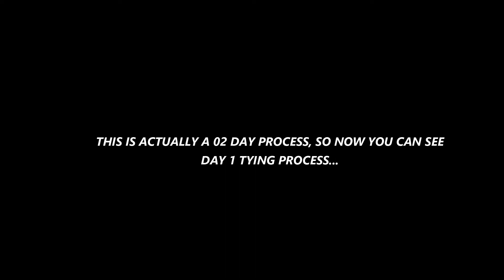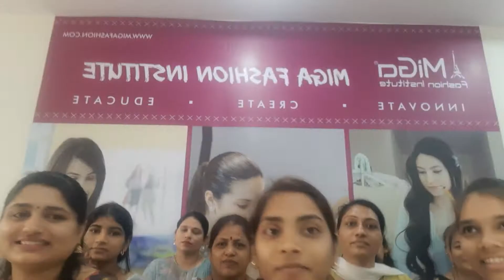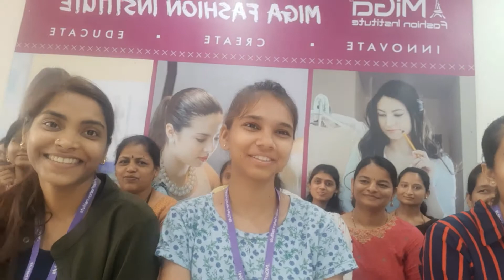How to do Tie dye @MigaFashionInstitute - vlog 5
hello guys, must watch this vlog till the end. You can see how my students are creating fabric prints using our thousands of year-old tie-dye processes.
Tie-dye is a term used to describe a number of resist dyeing techniques and the resulting dyed products of these processes. The process of tie-dye typically consists of folding, twisting, pleating, or crumpling fabric or a garment, before binding with string or rubber bands, followed by the application of dye or dyes. The manipulations of the fabric before the application of dye are called resists, as they partially or completely prevent ('resist') the applied dye from coloring the fabric. More sophisticated tie-dye may involve additional steps, including an initial application of dye before the resist, multiple sequential dyeing and resist steps, and the use of other types of resists (stitching, stencils) and discharge.

Unlike regular resist-dyeing techniques, modern tie-dye is characterized by the use of bright, saturated primary colors and bold patterns. These patterns, including the spiral, mandala, and peace sign, and the use of multiple bold colors, have become clichéd since the peak popularity of tie-dye in the United States in the 1960s and 1970s. The vast majority of tie-dye garments and objects produced for wholesale distribution use these designs, with many being mass-produced.
In the 21st century, a revived interest in more 'sophisticated' tie-dye techniques emerged in the fashion and hobby industry, characterized by simple motifs, monochromatic color schemes, a focus on fashionable garments and fabrics other than cotton, and the pursuit of tie-dye as an art form, rather than a commodity.
(Source - Wikipedia)

ADDITIONAL ACCESSORIES FOR YOUTUBE STUDIO SETUP
1) Smartphone mobile Gimble
2) Microphone
3) DSLR camera
4) Vlogging action camera
5) Camera Memory card
6) Webcam
7) Tripod stand
8) Wall boom for overhead shots
9) Lights
10) Light Stands
11) Green Screen

MY FAVORITE BOOKS YOU MUST READ
1) Rich dad Poor dad
2) Corporate Chanakya
3) 4 Hours a week
4) Zero to one
5) Dhandho Investor
6) The Intelligent Investor
7) Elon mask
8) Steve Jobs
9) Wings of fire
10) Think and grow rich